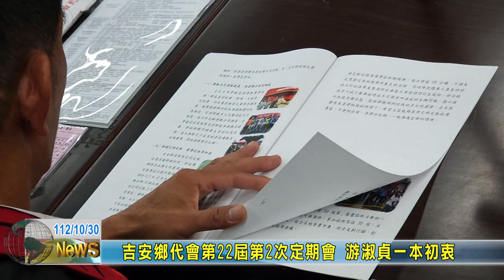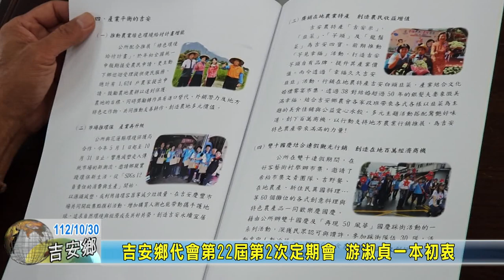20231030 05 吉安鄉代會第22屆第2次定期會 游淑貞一本初衷